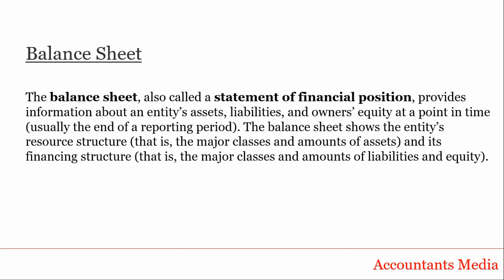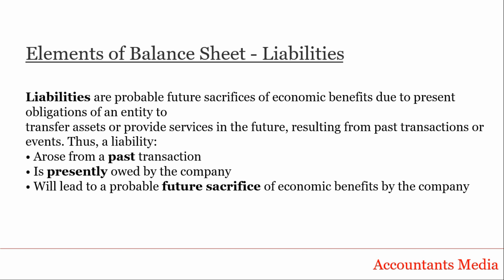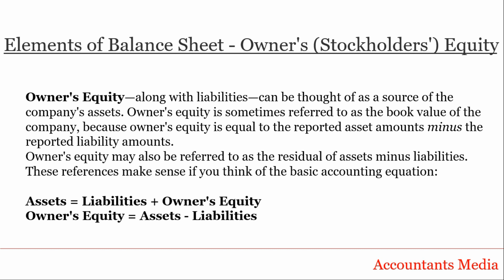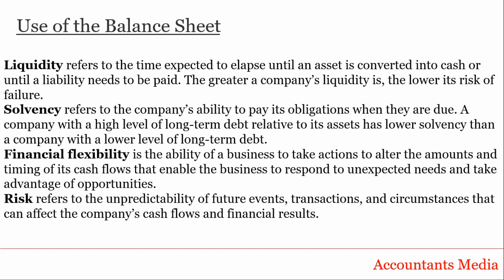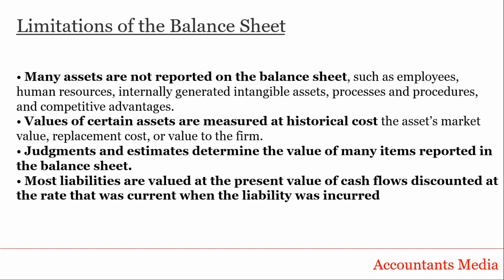What is Balance sheet | Balance sheet ലഘു വിവരണം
Simple video to know about Balance sheet covered almost all the part